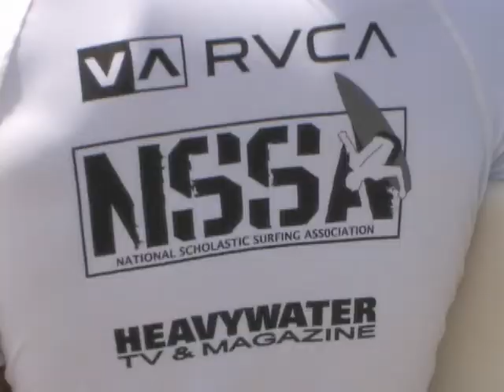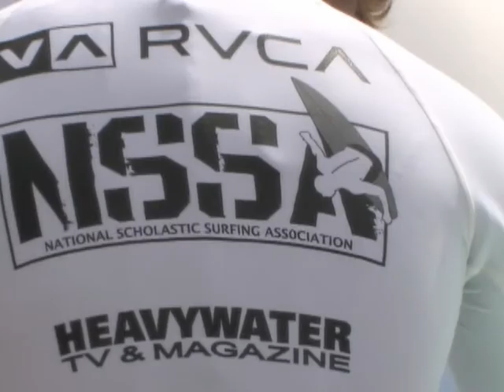NSSA HAWAII REGIONALS 2009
RVCA NSSA Hawai'i Regional Championship @ Kewalos. Highlights of the Finals.  tanner hendrickson kiron jabour ian gentil isaiah moniz keanu asing alessa cuizon malia manuel leila hurst nage melamed